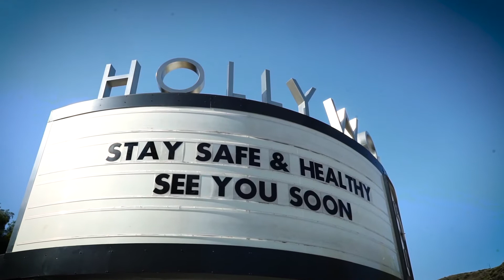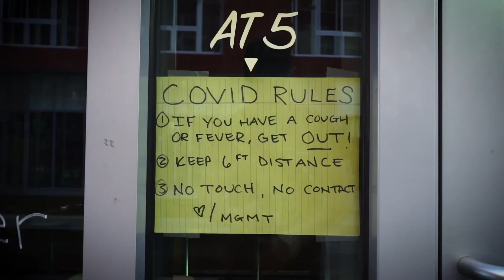Invisible to Essential